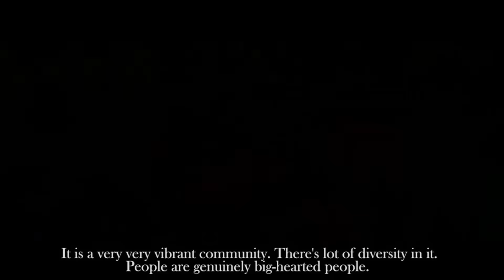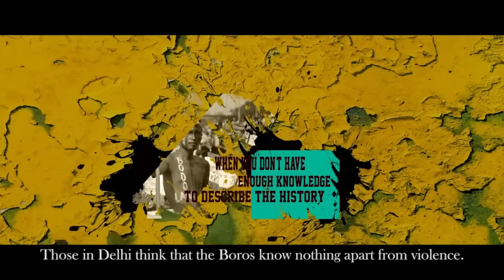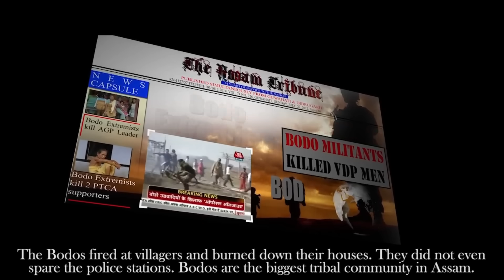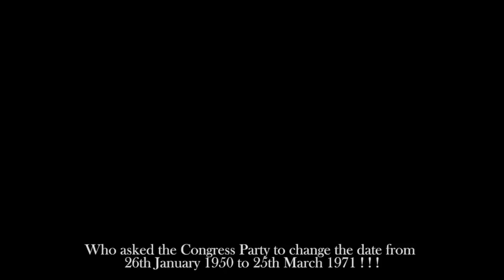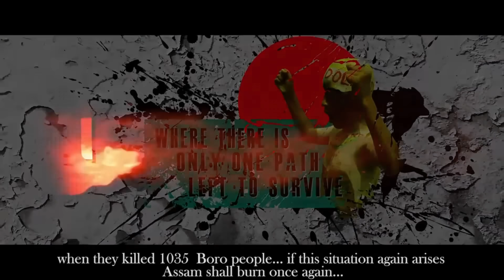Fin keb manw _ @Pritinarjinary1 Promo Boro harini gangnai ukwinai A to z nutai